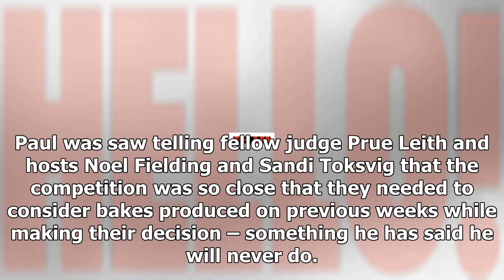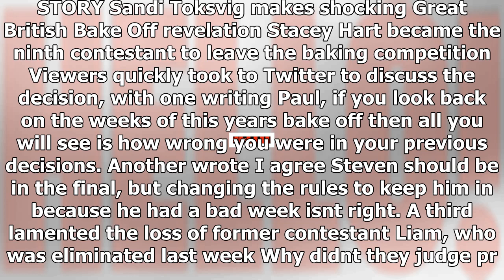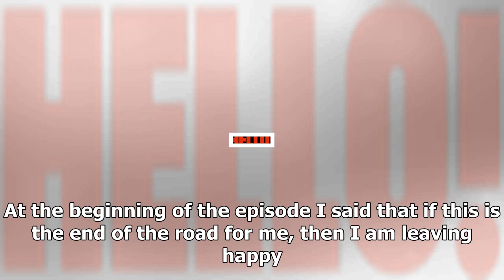Bake off viewers outraged as paul hollywood breaks elimination rule